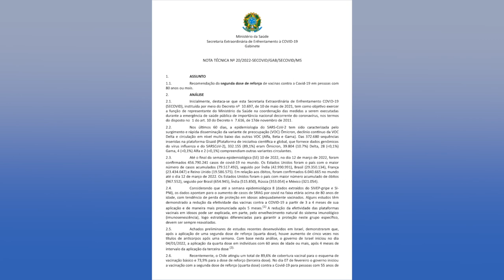O Paraná aplicará a 4° dose contra a Covid-19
Saúde: O Paraná vai aplicar a quarta dose contra a Covid-19 na população acima de 80 anos.